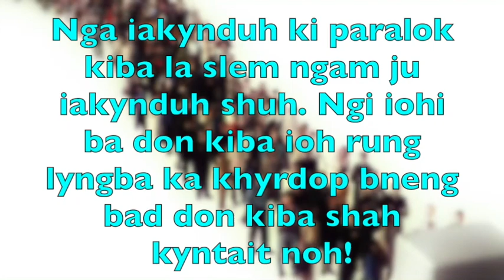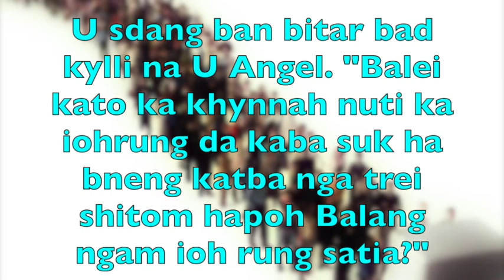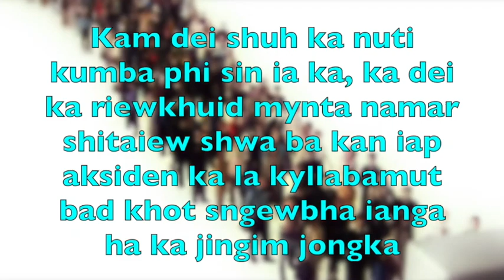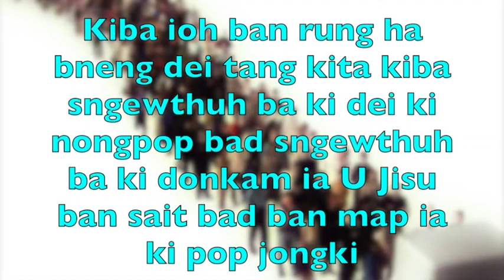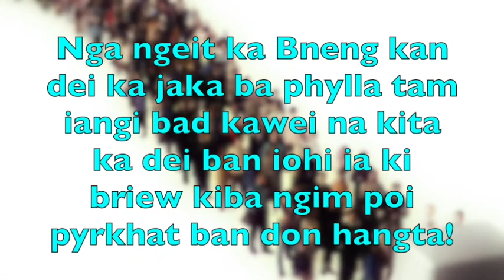Ki Briew ba Kumno Ki Ban Poi Bneng?